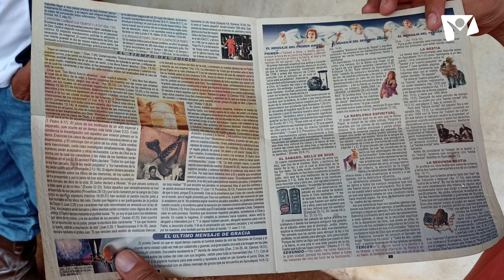HISTORIAS DE ÁNGELES DE ESPERANZA - COMENZÓ CON UN VOLANTE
HISTORIAS DE ÁNGELES DE ESPERANZA 😇

COMENZÓ CON UN VOLANTE... 📩

Una familia decidió dar un paso significativo en su vida, parece increíble, pero esta no es una historia más de situaciones, son realidades de una ESPERANZA ✨ que transforma vidas.

¿Estás listo para conocerla e inspirarte 🤩?